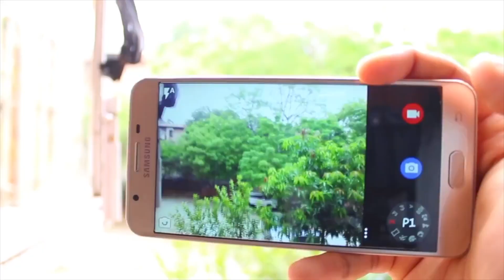REVIVEING MY OLD PC INTO NEW ONE... !🤓... Blackout Edition (HINDII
CANON 700d Camera

Blue Yeti Microphone

My Laptop

My Phones

Requested

Fake Plant

Light I Use ""